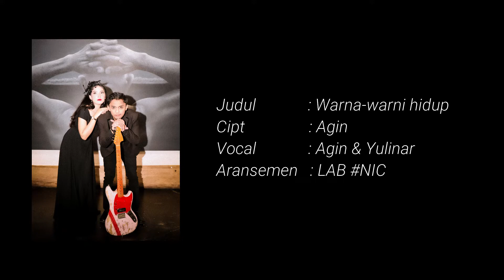Agin - Warna Warni Hidup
Judul : Warna-warni hidup
Vokal : Agin & Yulinar (Keduanya bukan seorang penyanyi)
Cipt : Agin
Aransemen : LAB NIC
Video Kamera : Iphone 7+
Gimbal : Brica B-Steady PRO

Terimakasih pada rekan-rekan yang terlibat dalam pembuatan lagu, foto dan video ini. lagu ini sengaja dibuat untuk menciptakan suasana haru dalam sebuah hubungan, dan video ini dikutip dari kehidupan keseharian pribadi.

Pesan Moral : Jangan punya anggapan pada pasangan kita tentang  "perhatian menurun"-lah atau "udah ga perhatian kaya dulu"-lah atau pikiran negatif thinking lainya, karena bisa saja sedang banyak hal yang dikerjakan yang ujung-ujung nya untuk kebahagian bersama juga.

Terimakasih semoga suka dengan lagunya :)